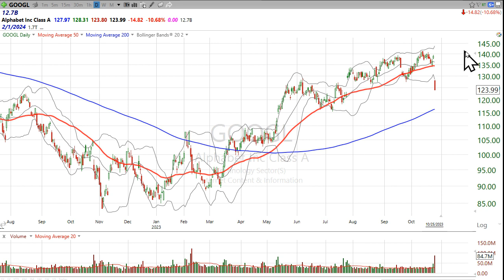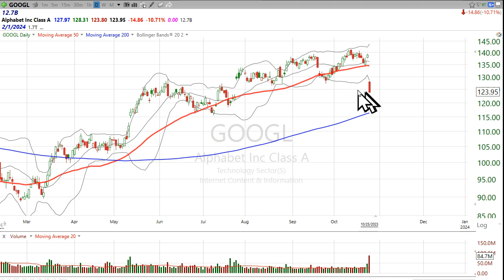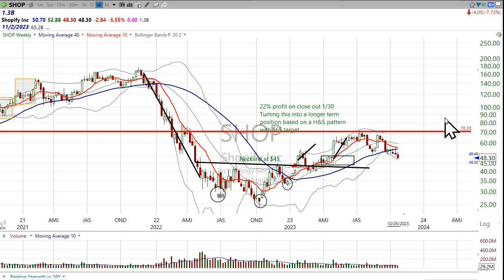Two Fugly Charts to Avoid